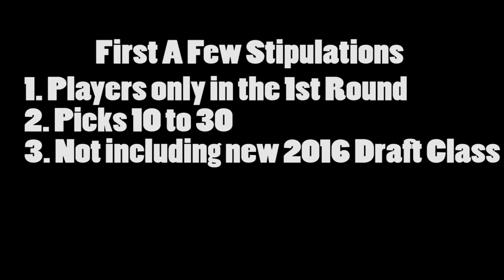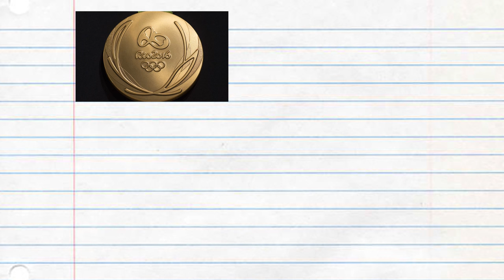Top 5 NBA Draft STEALS In The LAST 5 Years!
Who have been the better NBA players drafted out of the top 9 that should have been a lottery pick? That is what youll find in this video the Top 5 Draft Day Steals in the Last 5 NBA Drafts not including the new 2016 Draft Class. Some honorable mentions that i would like to add Giannis Antetokounmpo 15th pick for the Milwaukee Bucks and Devin Booker the 13th pick for the Phoenix Suns. If you enjoyed this drop a like down below, drop a comment as to what other lists you would like to see, and if you are new to the channel don't forget to SUBSCRIBE!